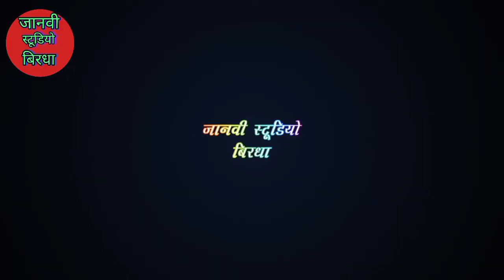ऊपर के चोतरा नेंचे करा लो हम पर चढ़ी न जाए जितेंद्र खरे बादल जयंती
दस्टोन समारोह गढ़ाकोटा

जानवी स्टूडियो बिरधा

जितेंद्र खरे बादल जयंती